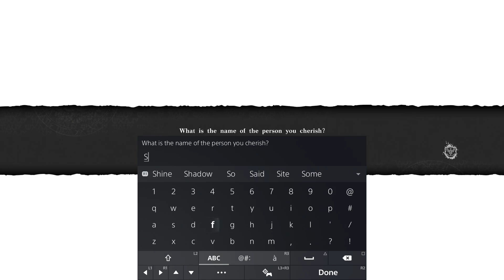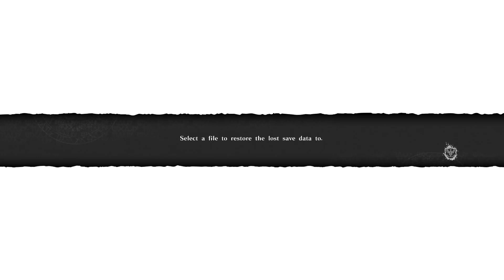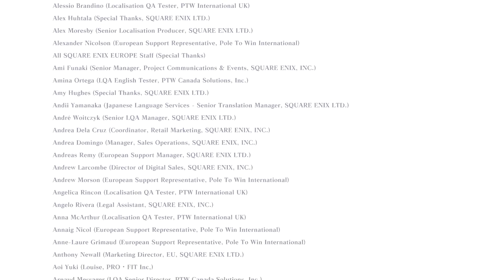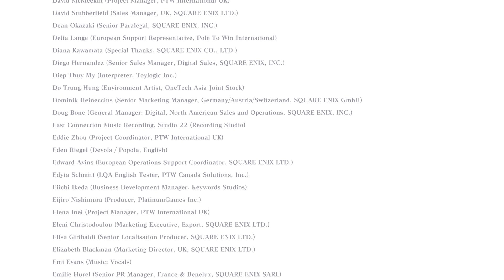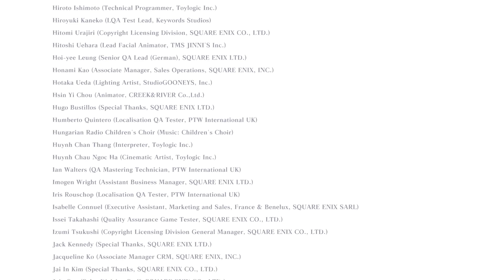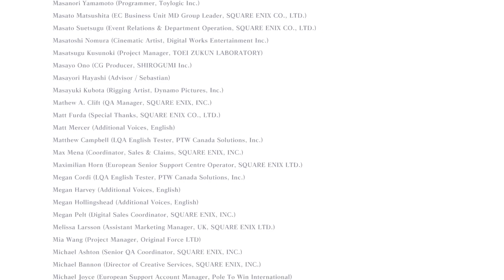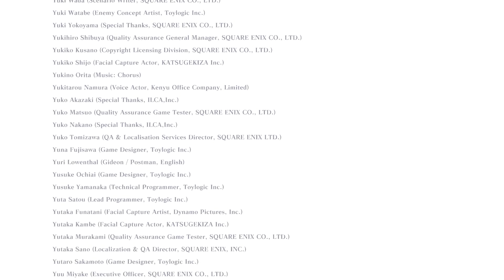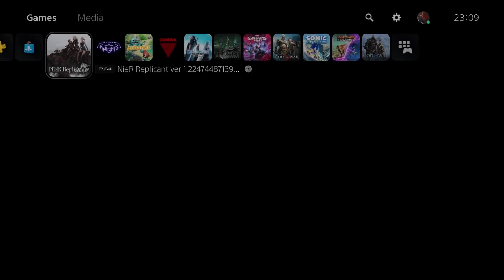NieR Replicant Let's Play Part 98 All's Well That Ends Well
Well except the human race is extinct and we can't reproduce

Song: Rockstar Trailer
From: Litesaturation